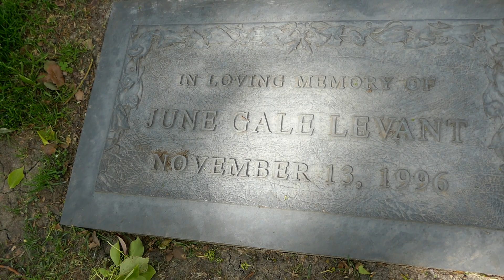Actress June Gale Grave Pierce Brothers Westwood Village Los Angeles California USA March 26, 2023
Actress June Gale Grave Pierce Brothers Westwood Village Memorial Park Los Angeles California USA March 26, 2023